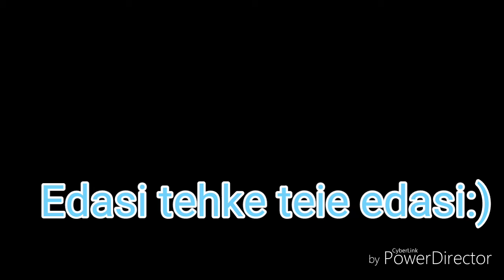Natuke infot ja minu enda tehdud noob parkour.